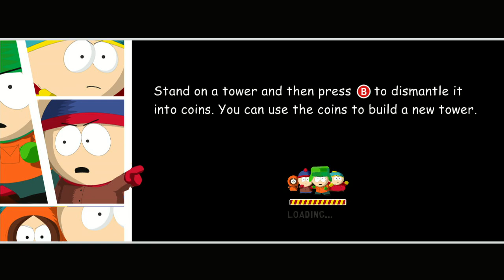Let's Co Op - South Park Tower Defense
Well this is a game I guess. I found this game to be fun back when it first came out, I might be the only one.